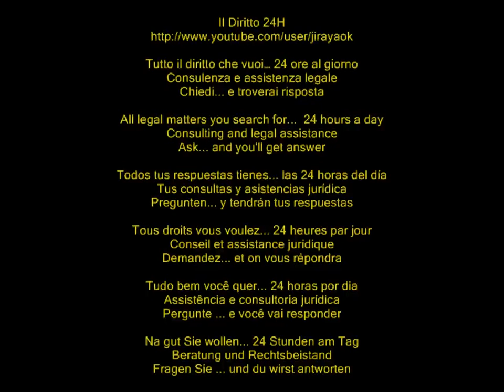No compensazione delle spese legali per motivi generici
Cassazione civile, sez. VI, ordinanza 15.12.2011 n° 26987

Il giudice non può compensare, in tutto o in parte, le spese di lite del giudizio senza far riferimento alle particolari e specifiche circostanze della controversia decisa.